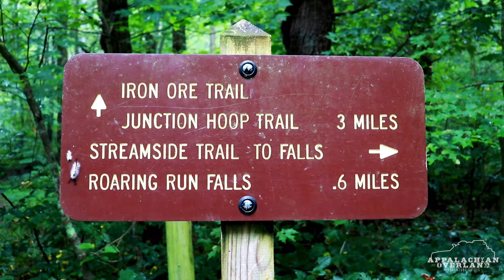Appalachian Overland Adventures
Appalachian Overland Adventures  organized a 300 mile guided overlanding tour around the mountains of Alleghany County.  They provided information about the area to new and experienced trail riders giving a unique adventure followed by camping along side the Dunlap Creek with swimming, entertainment, a cook-out, raffles/door prizes valued over $1000's & amazing overall experience.  This video highlights some of the first leg of the weekend!

Video Edited & Filmed by W. Curry/killwolf studios
Additional Footage Provided by Appalachian Overland Adventures